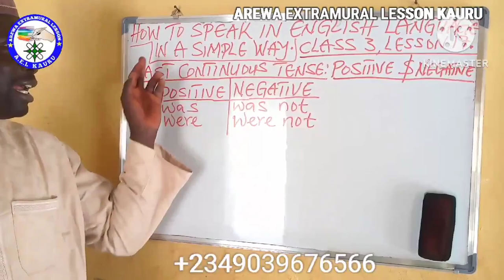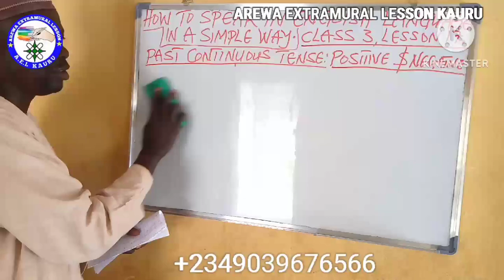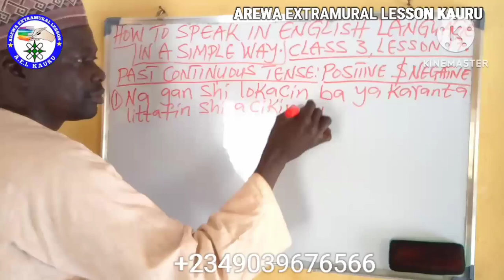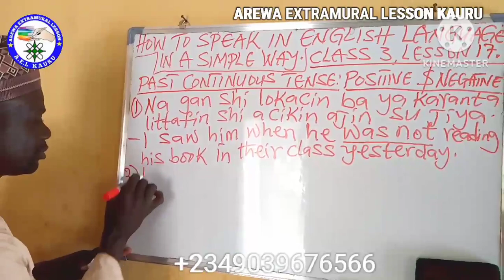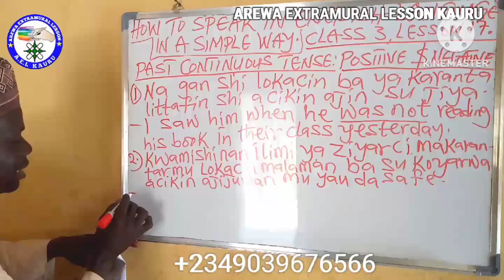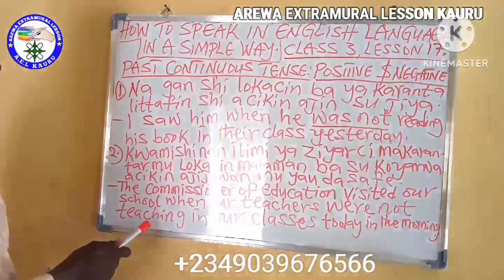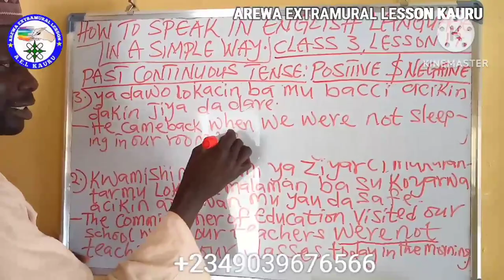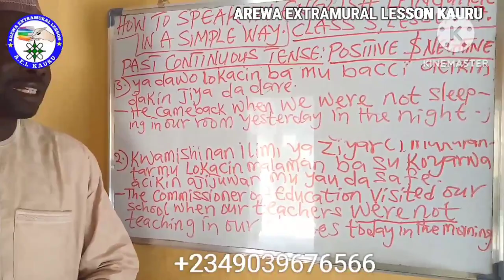KOYON GINA MAGANA DA TURANCI Darasi na 17 aji na 3 (How to speak in English language)